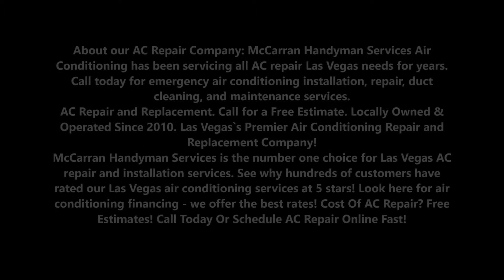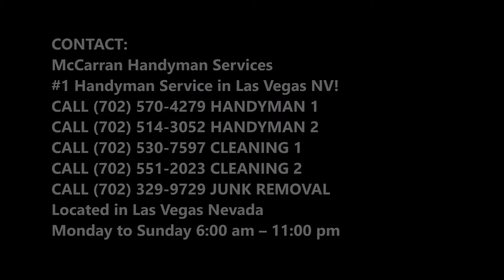AC Repair Air Conditioning Repair Service Las Vegas NV | McCarran Handyman Services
About our AC Repair Company: McCarran Handyman Services Air Conditioning has been servicing all AC repair Las Vegas needs for years. Call today for emergency air conditioning installation, repair, duct cleaning, and maintenance services.
AC Repair and Replacement. Call for a Free Estimate. Locally Owned & Operated Since 2010. Las Vegas`s Premier Air Conditioning Repair and Replacement Company!
McCarran Handyman Services is the number one choice for Las Vegas AC repair and installation services. See why hundreds of customers have rated our Las Vegas air conditioning services at 5 stars! Look here for air conditioning financing - we offer the best rates! Cost Of AC Repair? Free Estimates! Call Today Or Schedule AC Repair Online Fast!

AC REPAIR SERVICES

YOUR TRUSTED CHOICE FOR LAS VEGAS AC REPAIR & INSTALLATION SERVICES

• NATE Certified Technicians
• Non Commissioned Technicians
• Drug Free Work Place
• All Employees are Background Checked for Safety

WHY CALL MCCARRAN HANDYMAN SERVICES FOR AC REPAIR & SERVICE IN LAS VEGAS?
Since 2010 McCarran Handyman Services has been the #1 choice for AC repair in Las Vegas NV. Not only are our technicians highly trained and experienced to work with many different air conditioning brands and system types, but they're also a pleasure to work with. Take a look at our reviews on Google to see why so many customers have rated us as a 5-star company. We've also received an A+ rating with the Better Business Bureau and are HomeAdvisor Screened & Approved. When you work with the air conditioning pros at McCarran Handyman Services, you can rest assured that you're working with a team that cares. If you've worked with McCarran Handyman Services in the past we'd love to hear from you.

BEST AC REPAIR SERVICE IN LAS VEGAS NV!